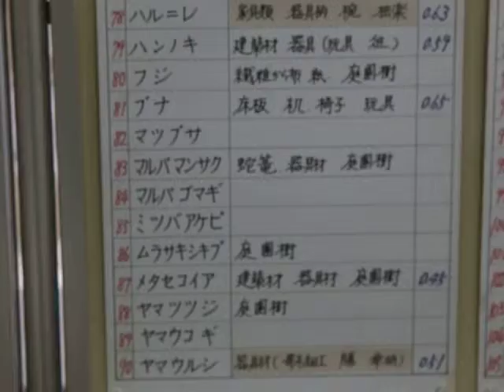１４．ルーペの会 自然観察展 畠山先生の収集された、樹木標本です。凄いの一言です。